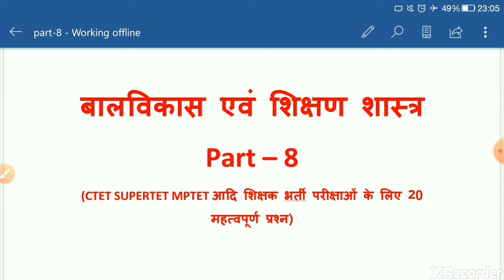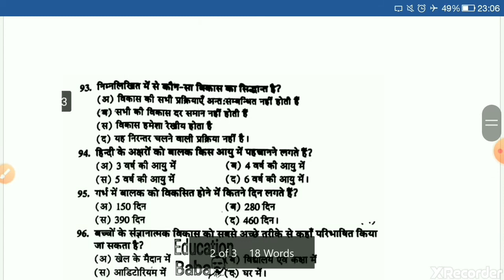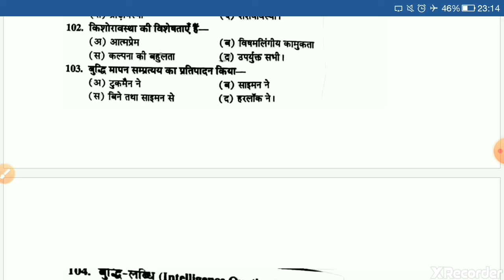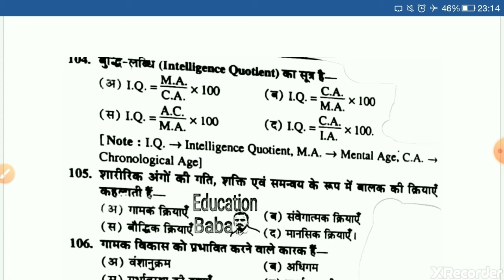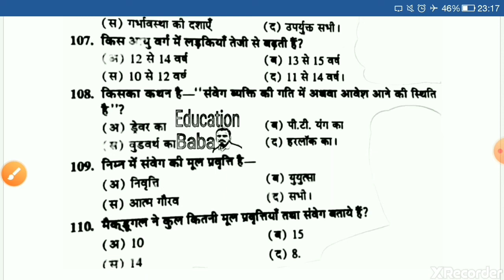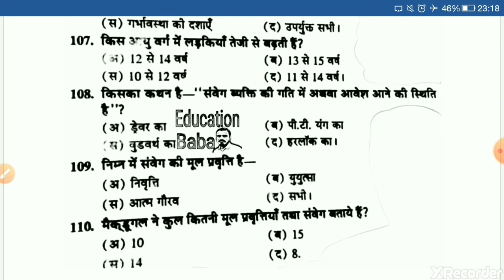बालविकास एवं शिक्षण शास्त्र Part – 8 CTET SUPERTET MPTET की परीक्षा के लिए 20 महत्वपूर्ण प्रश्न)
Welcome to our official youtube channel